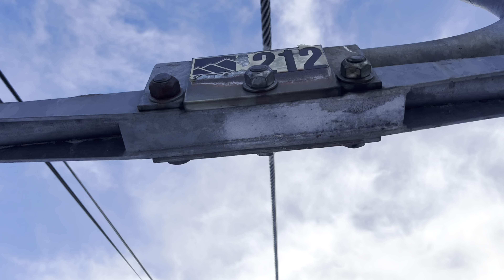Park City Town Lift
Built by CTEC in 1985, Town Lift anchors the historic downtown Park City where it is a fun place for Apres-Ski, shop, dine and a lot more other fun activities. This lift is a very long one with 30 towers and 228 chairs. There used to be 264 chairs, but when Vail combined the 2 Mountains, Park City and Canyons in 2015, Town got new safety bars and had to get downgraded by 34 chairs changing the capacity to around 1,600 per hour. With a length of 6,665 feet, Town is one of the longest fixed grips in the United States. This lift usually takes around 13-15 minutes to ride, but this one took 23 because it was the end of the day I was actually the last chair coming up for the day. The lift slows down a lot for downloading if not in my opinion, too much! This lift does have a design speed of 500 pm, but today it ran 425 fpm and when it slowed down a lot the ride up, it would decrease to about 200 fpm. On the left during the ride are many of the century-plus-old mining gondola towers built in 1901 and parallels all the lift line and even into where the base of Bonanza is. This lift gets super high hours because of its winter and summer utilization. I hope they at some point replace this lift with a detachable in the future, maybe a gondola especially when this is an agonizingly long ride time of over 15+ minutes.

Capacity: 1,600 per hour
Ride Time: 15 minutes (Took 23 for me)
Vertical Rise: 1,232 ft
Length: 6,665 ft
Towers: 30
Carriers: 228 (Used to be 264)
Design Speed: 500 fpm
Speed day of recording: 425 fpm (When slow, it would run 200 or less fpm)

P.S this feels so similar to Twin Skiing Lifts video of Lumberjack at Copper Mountain, where the ride up for them took a brutal half-hour to the top because the lift slowed down over 95% of the time. This lift feels so similar to the ‘Slumberjack’ but the reason for the slow downs is because of the downloading riders loading and unloading. This lift is over twice the length of the Lumberjack but slow downs still happen every minute, making the ride more painful. The worst thing is at timestamp 6:51, it went slow for 6 consecutive minutes before even speeding back up, but it didn't stop there.